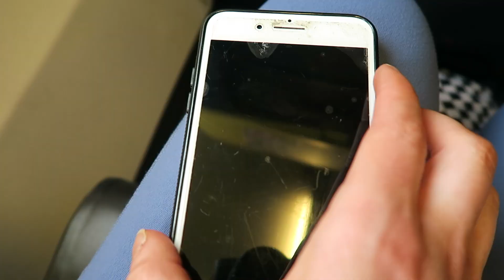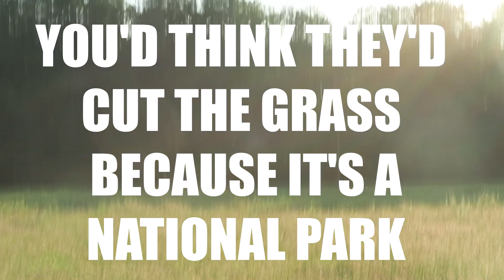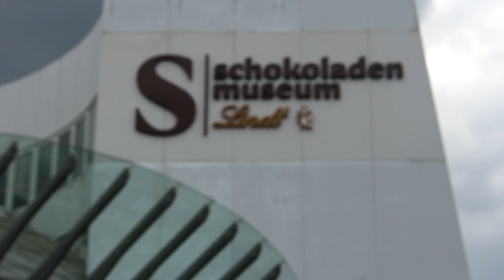COLOGNE GERMANY JUNE 2019 | The Sweet Potato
Bit of a throwback vlog to last summer when I went to Germany with my mum for a few days! Better late than never? ;)